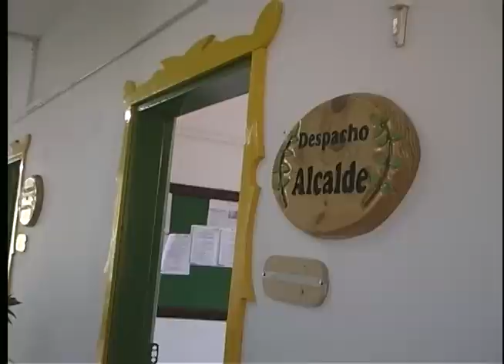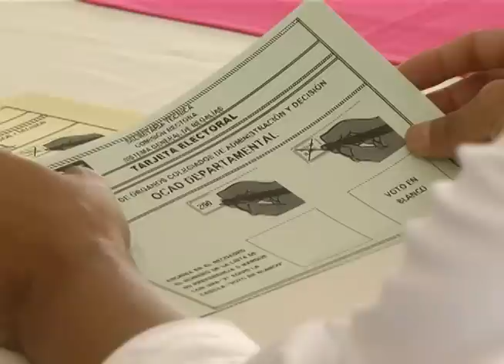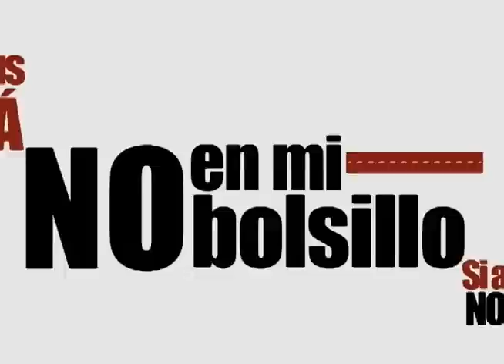Programa institucional Quindío Firme del 21 de agosto de 2014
2014